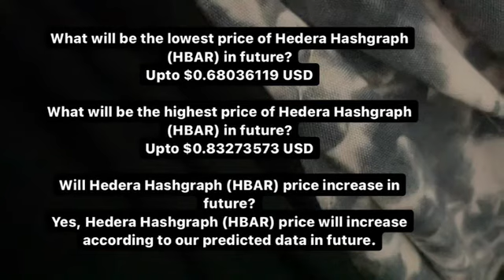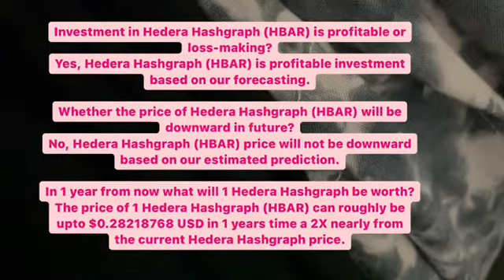HBAR PRICE PREDICTION | HEDERA HASHGRAPH NEWS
Hbar
Hbar crypto
Hbar news today
Hbar price prediction 2021
Hbar prediksi
Hbar news
Hbar price
Hbar coin review
Donald trump
Dowjones
Theta coin base @HederaHashgraph @HederaForum @Hedera Hashgraph Clips